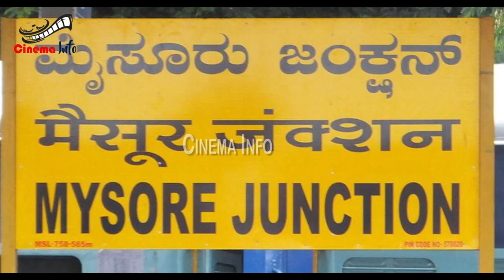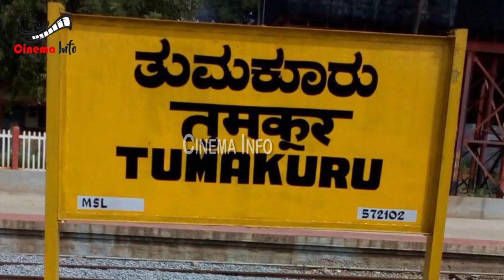Kannada Film Industry First Hero |M.V.Subbaiah Naidu History|Cinema Samachara with Chaithra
Kannada Film Industry First Hero |M.V.Subbaiah Naidu Histrory|Cinema Samachara with Chaithra Cinema info

This is  official youtube channel  of cinema info For Entertainment related Information ,where i we publish all film trailers songs, and motion posters,Pranks,Prank Calls With Public and Celebrities and all cinema related promotion, information .